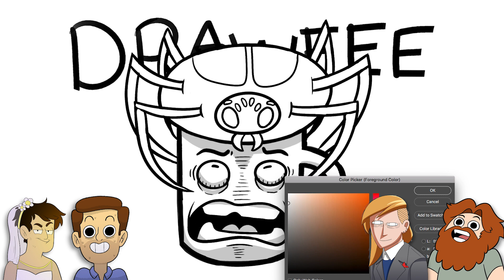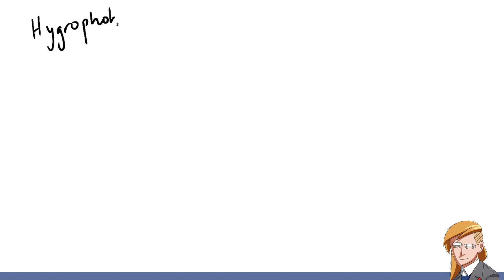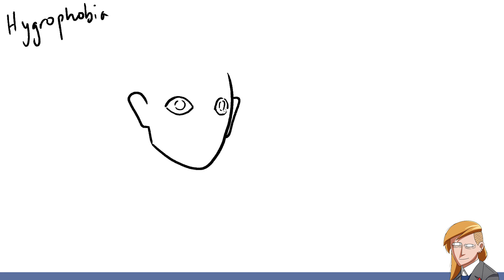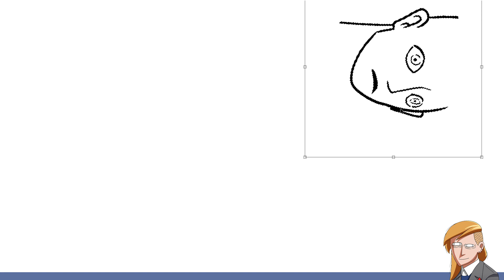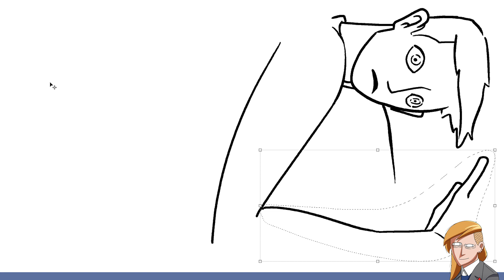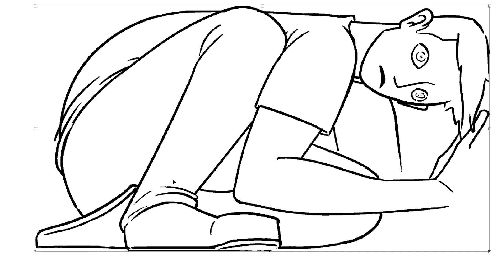Artists Draw Phobias Based On Their Names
Willie challenges Nathan, Jacob, and Julia to draw their interpretations of phobias they've never heard of on this episode of Drawfee.